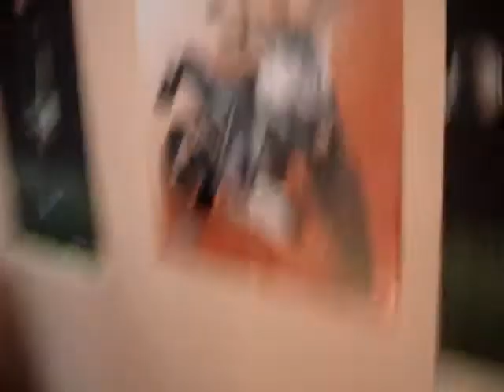patrik psychous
psycho